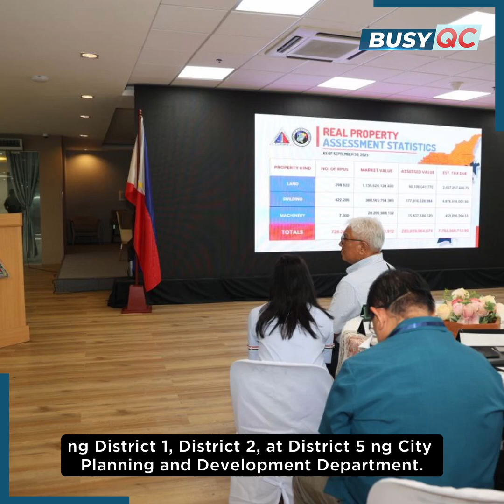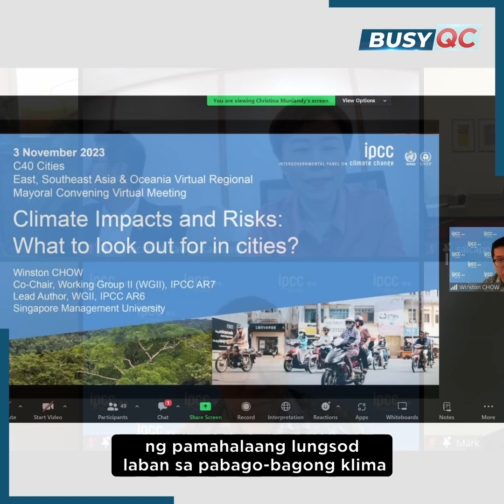Busy QC: October 30, 2023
Sa QC, laging una ang serbisyo para sa mamamayan, dahil QCitizens ang kampyon! ✨

Panoorin ang weekly recap na ito para sa linggo ng October 30, 2023. Makikita ang iba pang detalye sa:

• Regional Mayoral Convening of C40 Cities for East, Southeast Asia, and Oceania (ESEAO)

• 2023 Barangay and Sangguniang Kabataan Elections (BSKE) Close-out Meeting

• Retrieval of ballot boxes after 2023 Barangay and Sangguniang Kabataan Elections (BSKE)